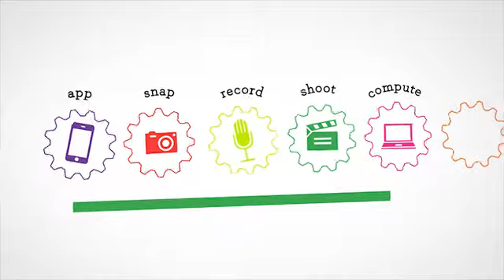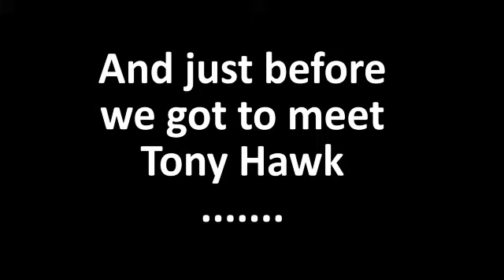TechSpacers Interview Jamie Heaslip and Facebook Exec Tim Campos @ Web Summit Dublin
TechSpacers from Brookfield Youth and Community Centre Interview Facebook Exec, Tim Campos and Irish Rugby International, Jamie Heaslip at today's Web Summit at the RDS in Ballsbridge.
They collaborated with CodoDojoers to create a video and website in 5 hours capturing some of the days events and sharing them with the world.